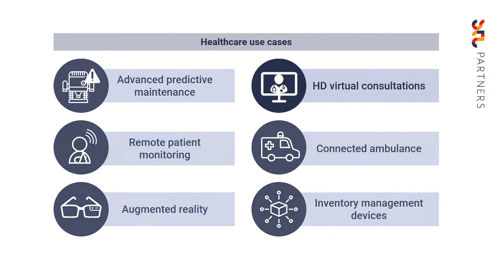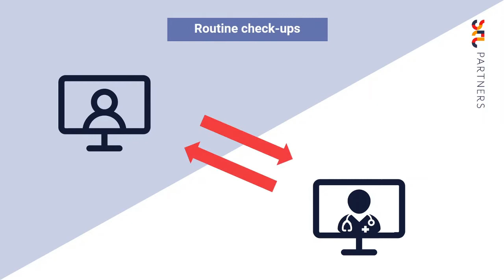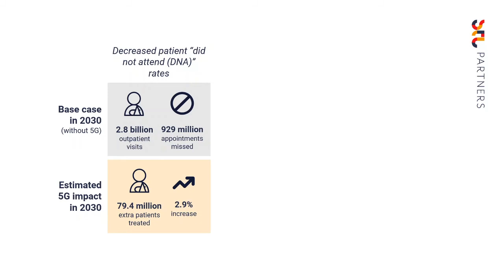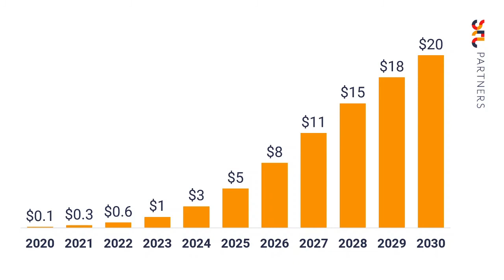How is 5G used for virtual consultations in Healthcare?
Our accompany research report explores the impact of 5G on the healthcare industry. It illustrates the benefits and example use cases, as well as quantifying the potential efficiency gains, that 5G will enable.